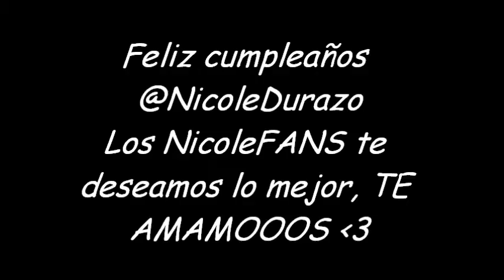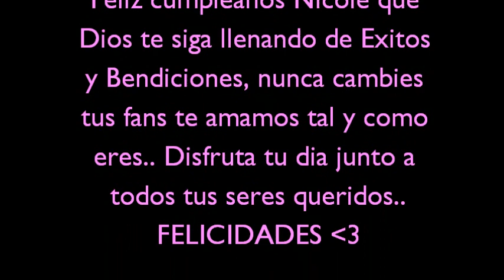Felices 18 años Nicole Durazo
Feliz cumpleaños Nicole Durazo